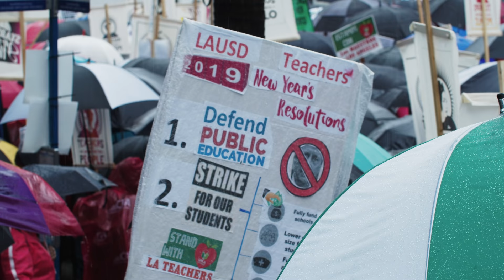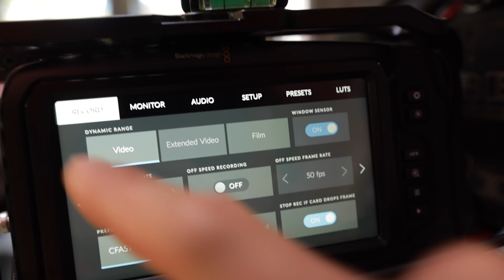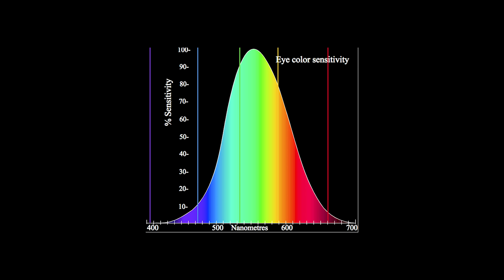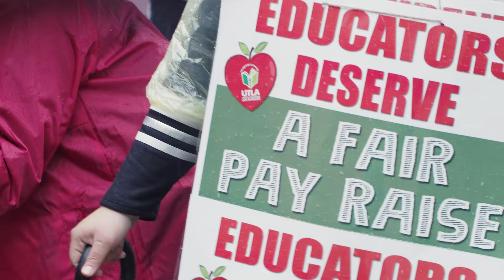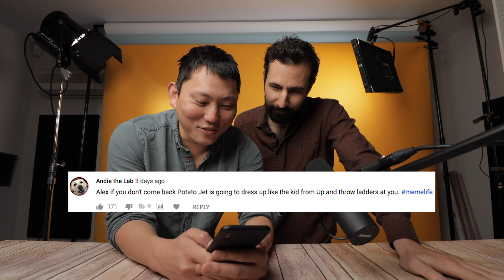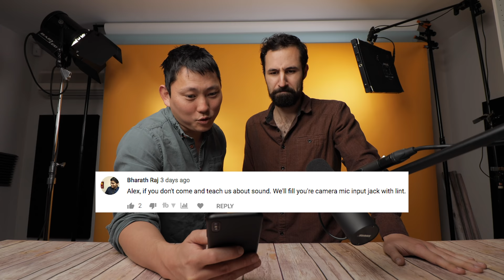Blackmagic Pocket Cinema Camera 4K vs a RED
***UPDATE - Black Magic Released more RAW options***